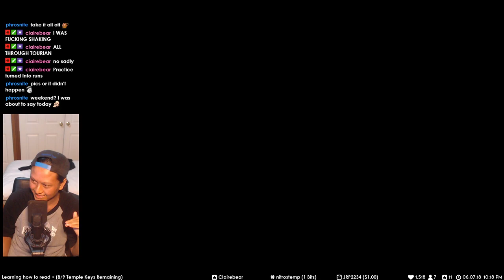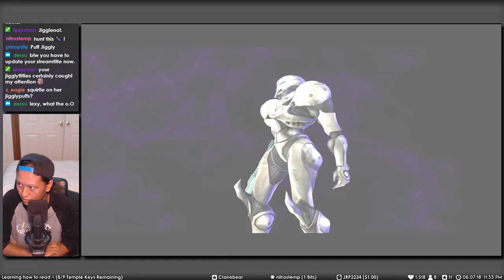18 • Metroid Prime 2 Echoes • Hunting for Temple Keys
I've been promising this for months and now I'm finally doing it. This is my first playthrough of Metroid Prime 2 Echoes. Enjoy!